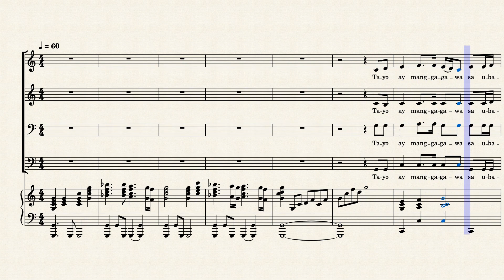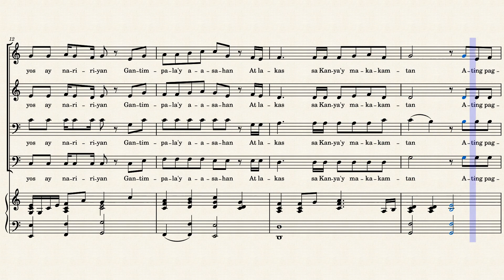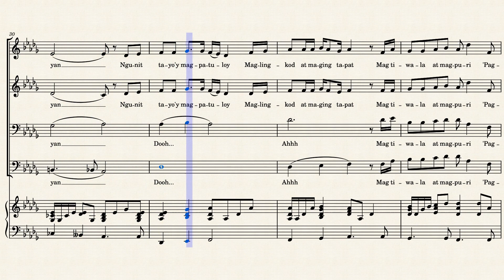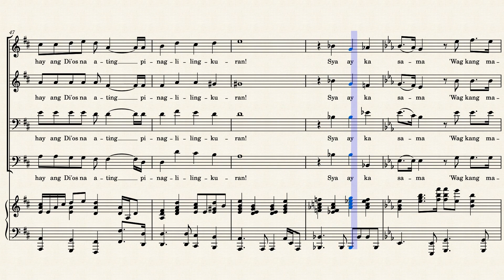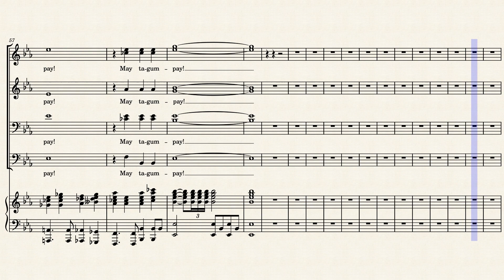May kabuluhan | It's not in vain (Tagalog) - SATB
ni Mike Speck, Niles Borop, Dwight Liles
salin ni Israel V. Laguinto